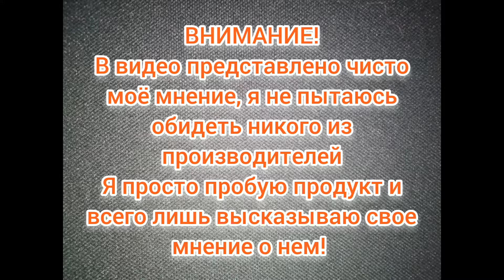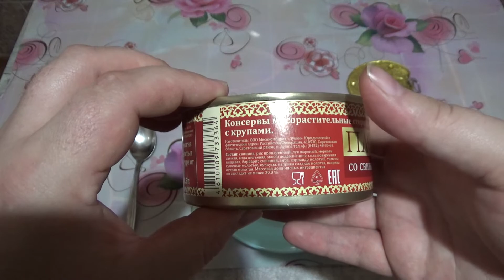пробуем консервы ПЛОВ СО СВИНИНОЙ от производителя Дубки, РАЗОГРЕЙ И СЪЕШЬ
И снова добрый день дорогие друзья с вами как обычно едаман и сегодня мы попробуем консервы мясорастительные с крупами плов со свининой от производителя ООО мясокомбинат Дубки,такие консервы подходят когда некогда приготовить или лень...
ВНИМАНИЕ! В видео представлено чисто мое мнение о данном продукте! Я НЕ ПЫТАЮСЬ ОБИДЕТЬ НИКОГО ИЗ ПРОИЗВОДИТЕЛЕЙ! Это честный обзор и мое мнение с вашим может совсем не совпадать!
ЗАРАНЕЕ СПАСИБО!